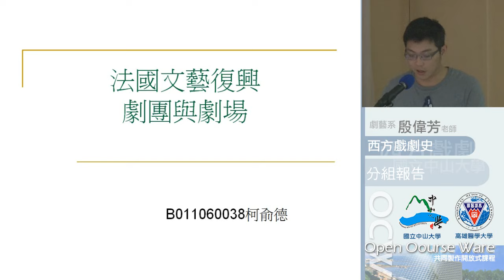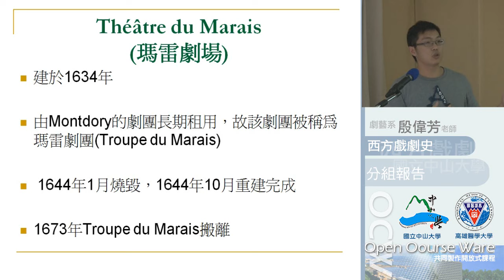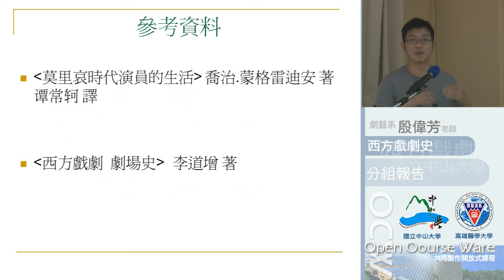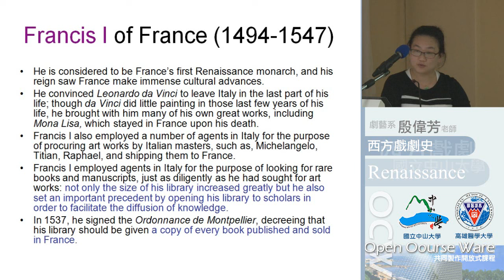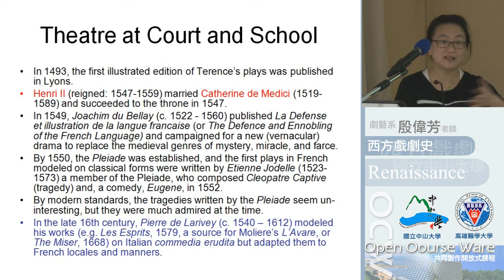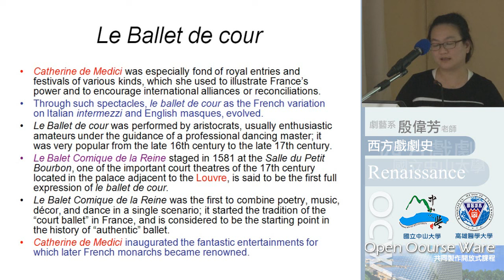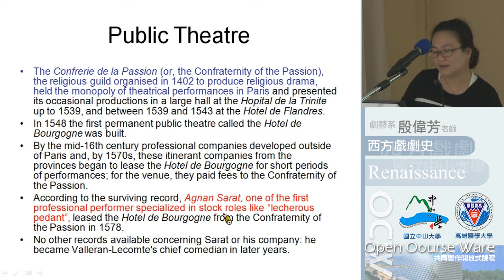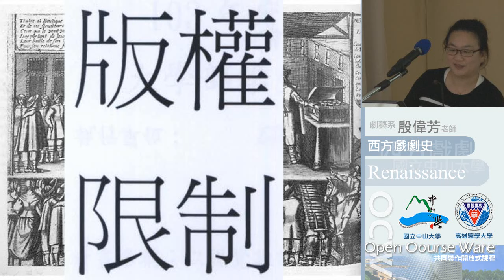《國立中山大學開放式課程》西洋戲劇史(1021)-20131212-2